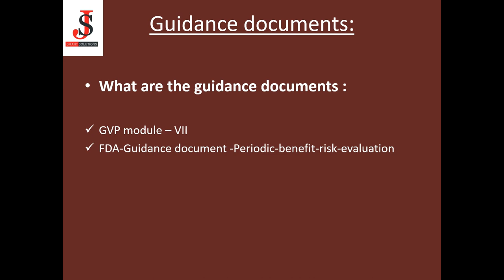𝐀𝐥𝐥 𝐚𝐛𝐨𝐮𝐭 𝐏𝐞𝐫𝐢𝐨𝐝𝐢𝐜 𝐒𝐚𝐟𝐞𝐭𝐲 𝐔𝐩𝐝𝐚𝐭𝐞 𝐑𝐞𝐩𝐨𝐫𝐭 (𝐏𝐒𝐔𝐑)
Global PLACO Solutions provides Consulting and advisory services for regulatory affairs, Pharmacovigilance and Quality assurance.

We also organize and conduct online corporate training programs for individuals and organizations (CRO, BPO and Consulting firms) to broaden their area of expertise and prepare them for upcoming projects.